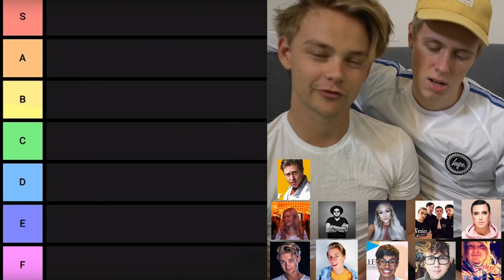Snor svenska Youtubevideor?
Här nere är mer info om saker

Snapstory: @hampushedstrom

Skicka brev till mig:
Hampus Hedström
Splay AB
Östermalmsgatan 26 A
114 26 Stockholm